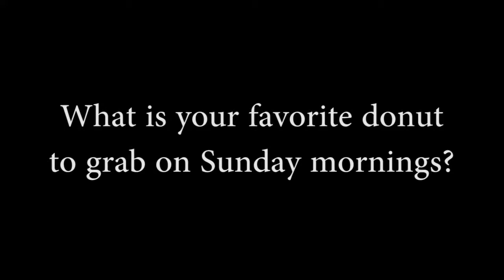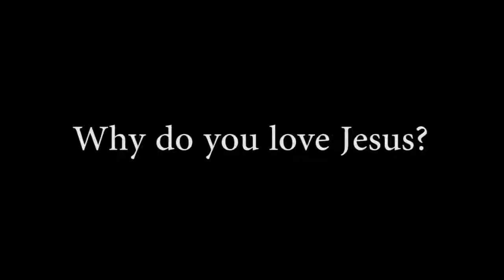Kids Ministry Vision Sunday